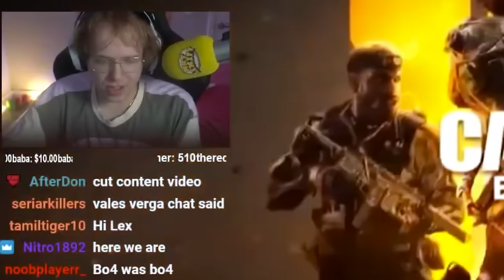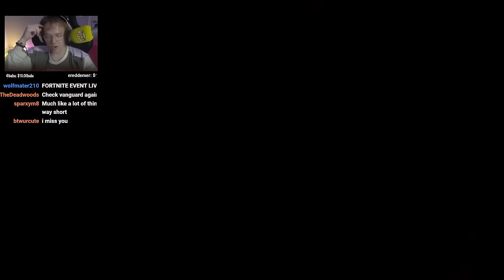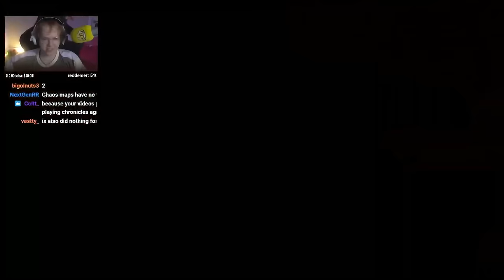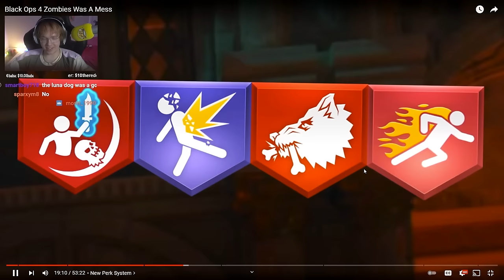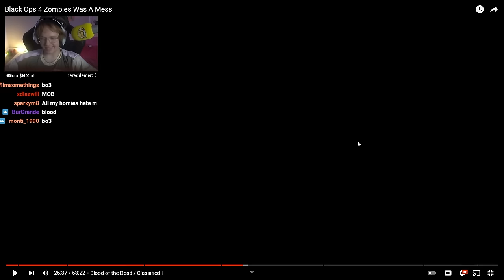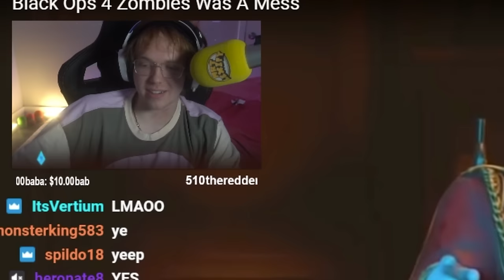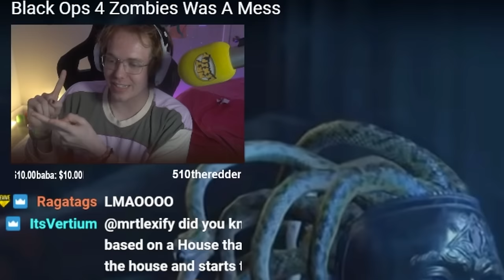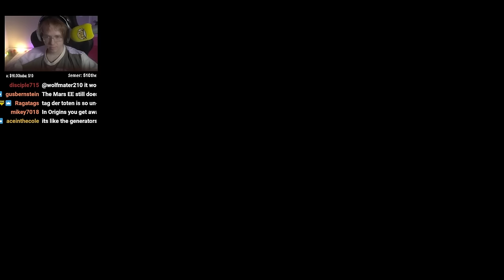Black Ops 4 Destroyed Me.